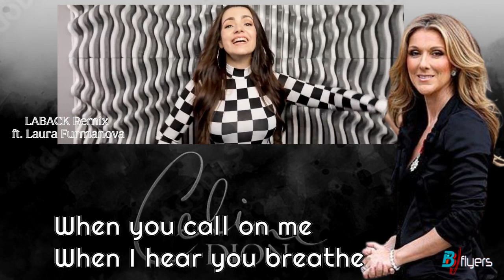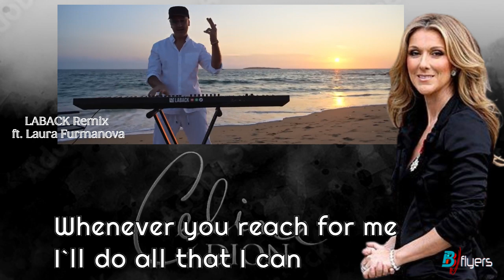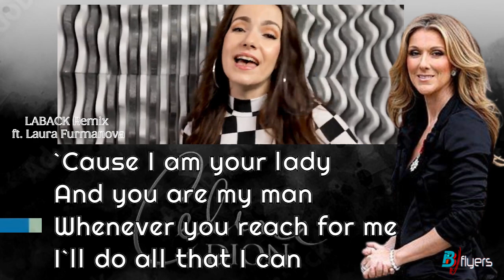Céline Dion - Power of Love x I'm Alive 2024 Remix (LABACK feat. Laura Furmanova) with lyrics